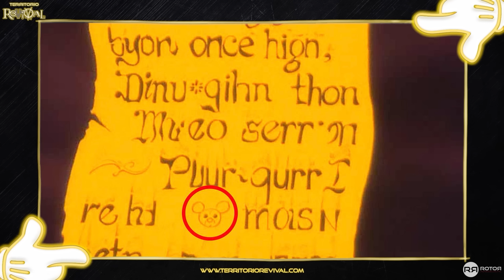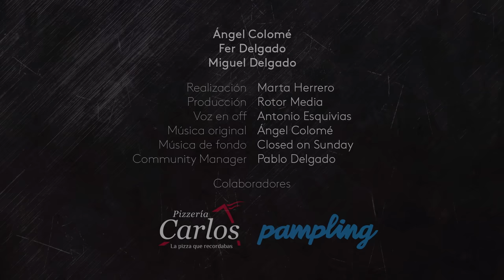Territorio Revival | 2x29 | La Sirenita ft. Sowick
¡BAAAAAJO EL MAR! Nos vamos a las profundidades del océano de la mano de Ariel en este fantástico episodio en el que recordamos LA SIRENITA, la mítica película que inició una de las eras más doradas del cine de animación. Sus maravillosos personajes, sus míticas canciones y un montón más de debates y curiosidades inundarán nuestro programa, en el que nos acompaña el mayor apasionado de Disney que conocemos, además de un creador de contenido de altísima calidad, el maravilloso @sowick. Tú solo escucha, aquí está la marcha... ¡bajo el mar! ¡SUMÉRGETE CON NOSOTROS!